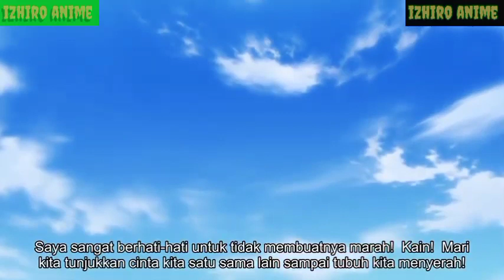isekai tensei kizoku no isekai episode 6 Sub Indonesia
Tensei Kizoku no Isekai Boukenroku: Jichou wo Shiranai Kamigami no Shito Sub Indo

Remaja Shiinya Kazuya meninggal saat menyelamatkan gadis-gadis muda dari penyerang, hanya untuk menemukan dirinya bereinkarnasi ke dunia pedang dan sihir. Ini adalah mimpi yang menjadi kenyataan! Meskipun dia mengingat kehidupan dan pengetahuannya tentang Bumi, dia sekarang adalah Cain von Silford, putra ketiga seorang bangsawan. Diberikan perlindungan para dewa pada hari ulang tahunnya yang kelima ternyata merupakan hal yang terlalu baik bagi Kain. Statistik dan peningkatannya sangat kuat, dia harus menyembunyikan kemampuannya yang sebenarnya untuk naik pangkat masyarakat saat dia turun ke ruang bawah tanah yang paling gelap. Petualangan isekai pamungkas dimulai ketika seorang remaja yang berubah menjadi anak-anak terjebak di kerajaan indah yang tidak ia ciptakan, tetapi suatu hari mungkin akan berkuasa!

izhiro anime
# izhiro